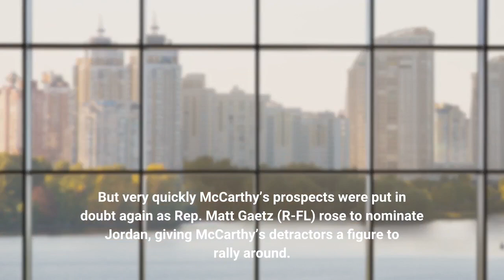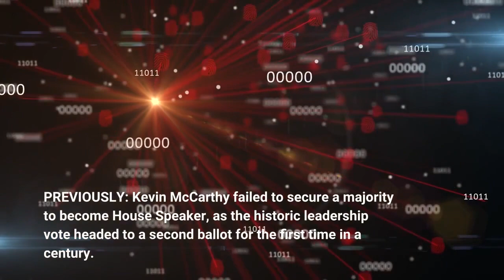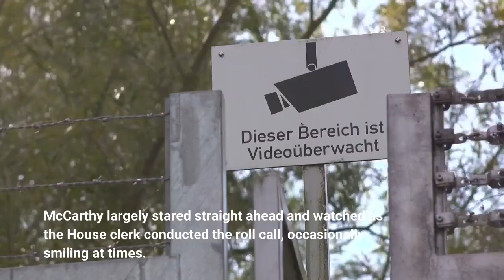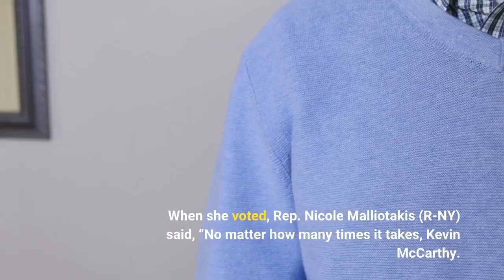Kevin McCarthy Fails To Secure Vote For House Speaker On First Ballot As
UPDATE: The House is now going to a second ballot for speaker. Kevin McCarthy is hoping that he’ll be able to muster additional support when Rep. Jim Jordan (R-OH), who has been one of his critics, urged members to vote for him. But very quickly McCarthy’s prospects were put in doubt again as Rep. Matt Gaetz (R-FL) rose to nominate Jordan, giving McCarthy’s detractors a figure to rally around. Standing just a few feet away from McCarthy, Gaetz slammed him, characterizing him as someone who had “sold” himself in order to obtain the leadership post. In fact, even though Jordan gave a speech endorsing McCarthy and urging members to “rally around him, ” Rep. Pete Aguilar (D-CA) was admonished by the House clerk as he suggested that Jordan’s speech was really to pump himself up for the top spot. PREVIOUSLY: Kevin McCarthy failed to secure a majority to become House Speaker, as the historic leadership vote headed to a second ballot for the first time in a century. Nineteen Republicans voted against McCarthy, the California Republican who has long dreamed of the speakership. What was surprising was not just that he fell short, but the number of those in his own party who cast their ballots against him. Democrats were united behind their choice, Rep. Hakeem Jeffries (D-NY), who secured the most votes for speaker — 212 — even though the party no longer has the majority. But the next speaker has to have secured a majority, not a plurality, of those present. News networks covered the roll call, one of the rare moments of genuine suspense on the floor, where the outcome is often pre-ordained. McCarthy largely stared straight ahead and watched as the House clerk conducted the roll call, occasionally smiling at times. He got an ovation from a majority of fellow Republicans as he stood and announced his vote for himself, but it was still far short of what he needs. Based on the number of members present — 434 — that would be 218 votes. Instead, McCarthy got 203. Rep. Andy Biggs (R-AZ), who also was nominated for speaker, got 10 votes, while six members voted for Rep. Jim Jordan (R-OH). Three other votes went to other GOP figures. The vote is critical not just for House leadership, but any business at all in the chamber. A speaker has to be selected before new members are sworn in. As the hourlong roll call was conducted, Democrats seemed to relish in the moment. Members-elect were allowed to bring family members to the floor, including young children. Some were spotted playing in the aisle during the roll call. When any GOP member cast a vote against McCarthy, murmurs could be heard on the Democratic side. “I vote for the current vote leader, Hakeem Jeffries, ” said Rep. Ruben Gallego (D-AZ), to some applause. Some of McCarthy’s supporters vowed to fight on. When she voted, Rep. Nicole Malliotakis (R-NY) said, “No matter how many times it takes, Kevin McCarthy.